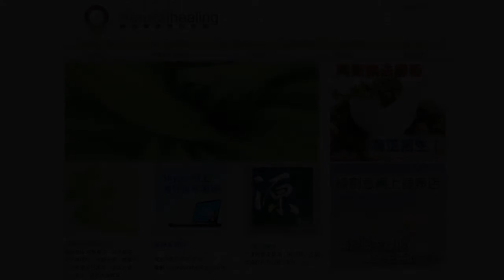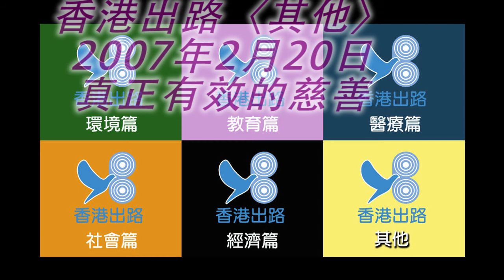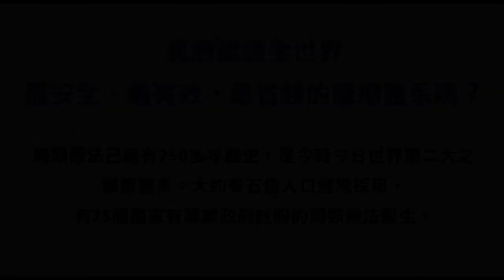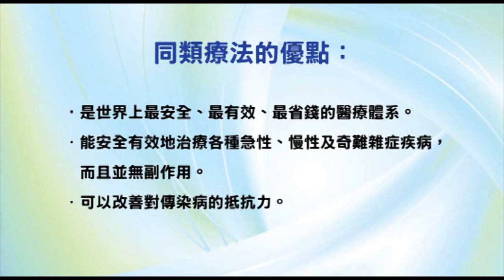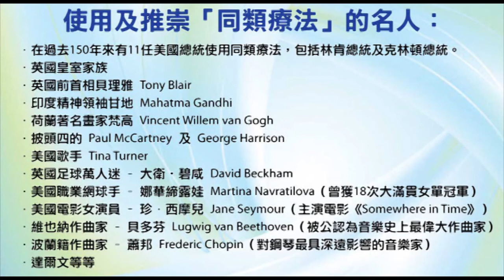香港出路〈其他〉- 真正有效的慈善（賀年特別版）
主持：袁大明 自然療法醫生、甘永賢、何佐治醫生